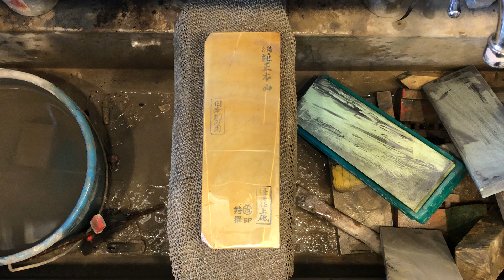Nakayama suita a1641